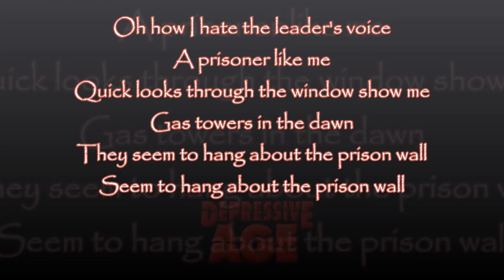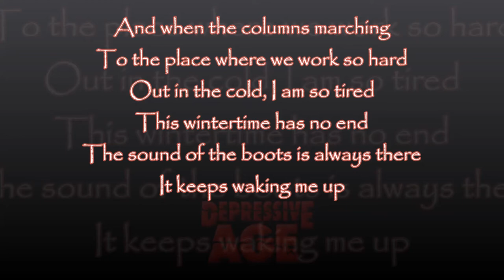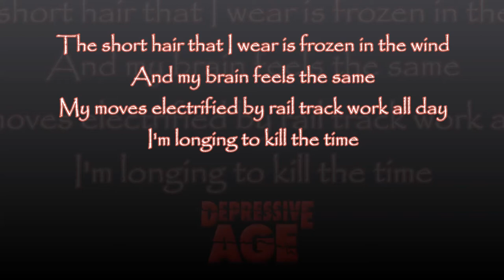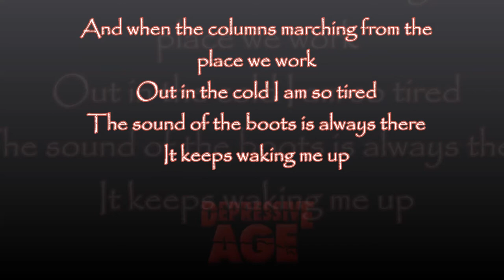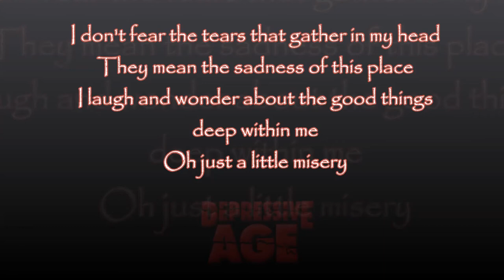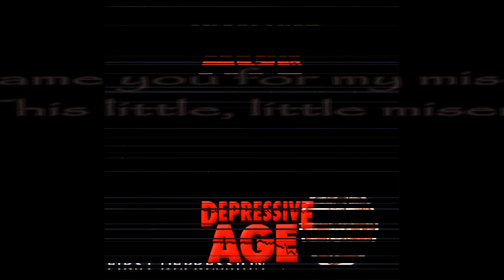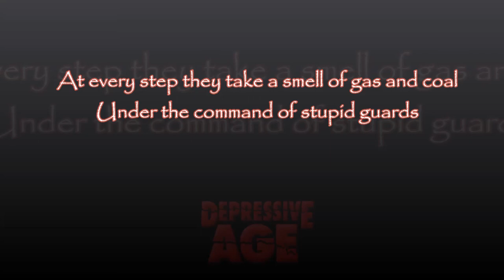Depressive Age - Innocent in Detention (LYRIC VIDEO)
This video has been created as a tribute to the band.

Music & Lyrics: Depressive Age
Album: First Depression (1992)
Genre: Thrash Metal

Enjoy & hails to the band! \m/